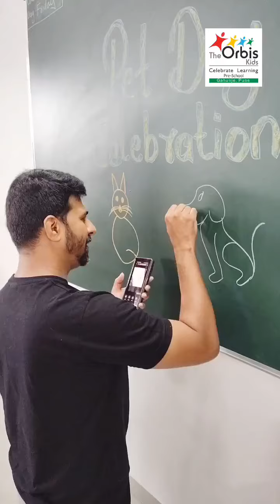Pet Day Celebration at The Orbis School, Gahunje | Fun with Our Furry Friends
Join us as we celebrate Pet Day at The Orbis School, Gahunje! It was a fun-filled day with our students and their adorable pets. This event allowed children to learn about responsibility, care, and the joy of spending time with animals. Watch how the day unfolded with plenty of tail wags, purrs, and happy faces!